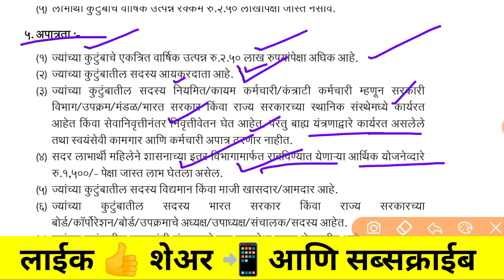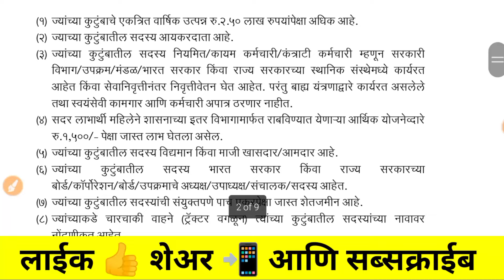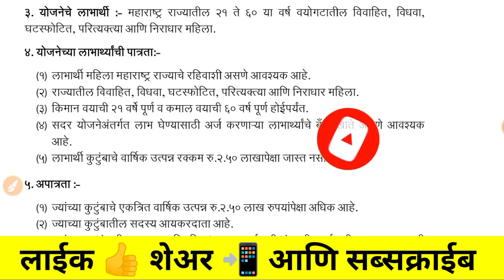लाडकी बहीण योजनेसाठी पात्रता व अपात्रता काय असेल ladki bahin yojana online apply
लाडकी बहीन योजना महाराष्ट्रात सुरू | mukhyamantri majhi ladki bahin yojana | ladki bahin yojana